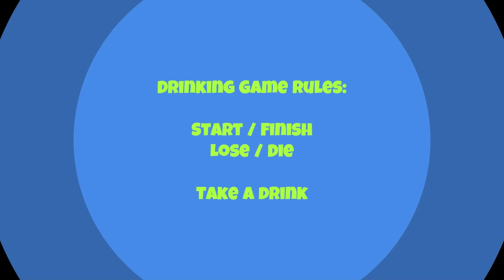LETHAL COMPANY w/DEPTHQUEST Episode 2 (part 2)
🌟 Welcome BACK to DEPTHQUEST 🌟

Watch the first part of the episode if you haven't done so, actually no you don't. Since every part will bring a smile to our faces. But no seriously, do it lolol
So let's see where the Comedic duo left off on this little adventure called Lethal Company.

And NOW Let's get right on to it baby!!! 🚀✨

Credit where credit is due: Thank you
Track: Thirst For Extreme by Alexey Anisimov

Lionel Richie - Hello
Funny horror soundtrack samples - by Louie Raphael